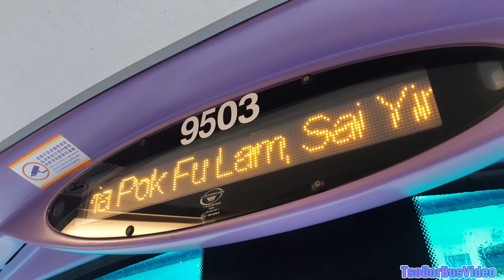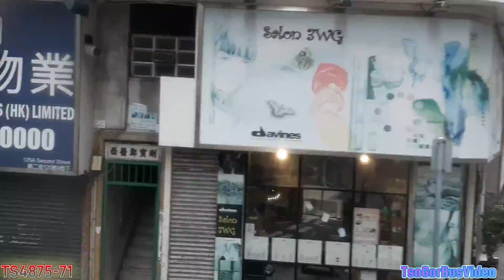(7.3X倍縮時)2021-10-10 @9503#TS4875 CTB-71 黃竹坑➡️中環(林士街) 【返回中環仍然有強風】